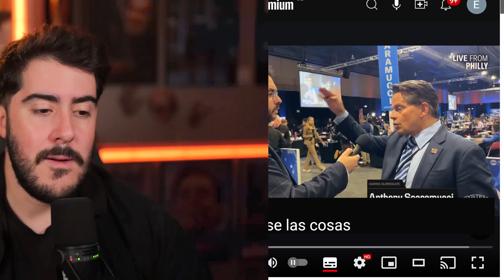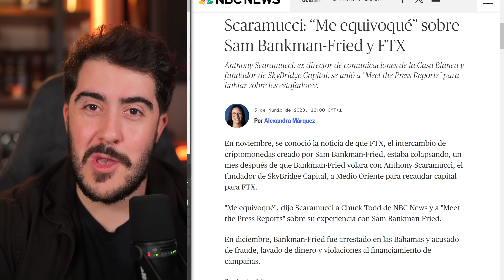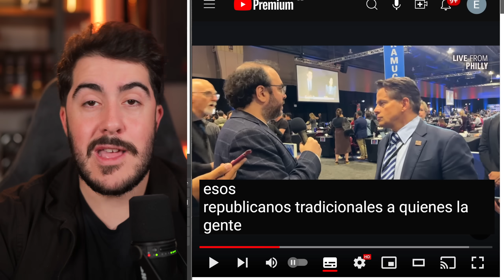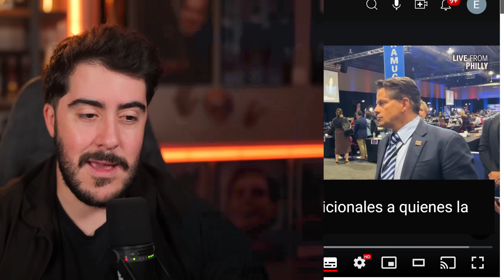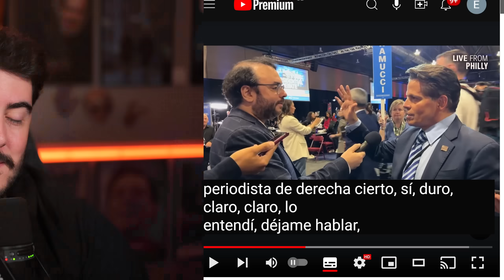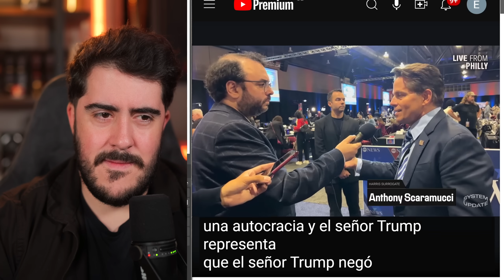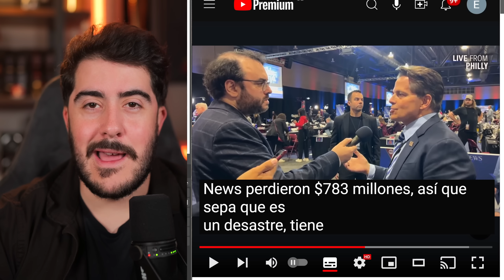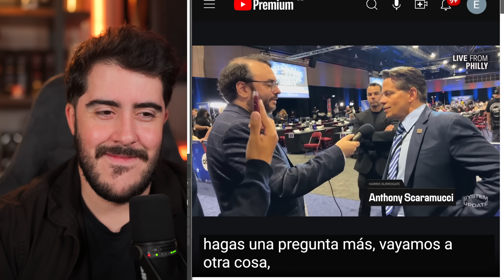Asesor de Kamala quedo SIN PALABRAS frente a periodista DEMOCRATA